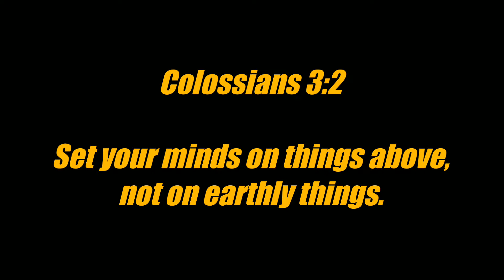# 11 | 120 wpm | Legal | Progressive Shorthand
Shorthand Dictations # 11 | 120 wpm | Legal | Progressive Shorthand

For English
Arihant Sp Bakshi for Objective English
MB publication previous papers
Mirror of Common Error
For General Knowledge
Lucent General Knowledge
Lucent सामान्य ज्ञान
For Reasoning
R.S Aggarwal ( in English )
Ajay Chauhan ( in Hindi )

Shorthand Books
Pitman Shorthand Instructor and key